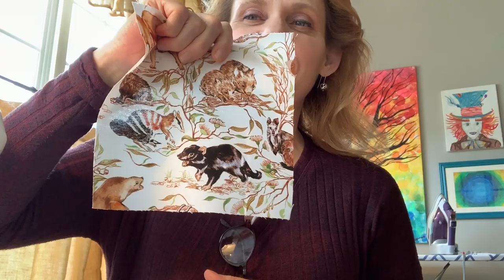How to sew a set of everyday cloth napkins with caddy to hold them - great family sewing project!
Hey y'all and welcome to Sewspire! My name is Andrea and this is my sewing instruction and inspiration channel. If you are just joining us --- welcome! If you are a returning visitor, I thank you for your continued interest in my designs and methodology! It is my pleasure to create for this community and I am so happy to be here with you today.

In this video I am teaching you how to sew a set of everyday cloth napkins with caddy. These smaller napkins are perfect for casual use and can be easily hand washed and air dried overnight.

Please do share photos of your project with us on the Sewspire Facebook Group page.

Until we meet again, the creative genius in me will be celebrating the creative genius in you!

🙏 Andrea